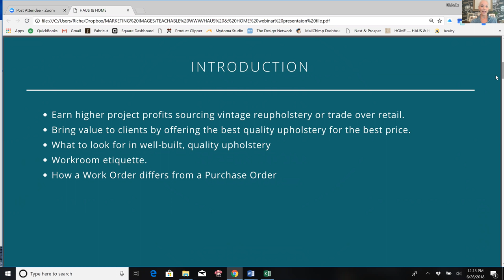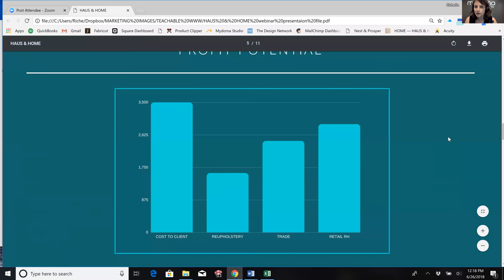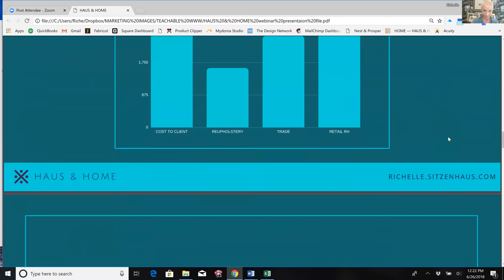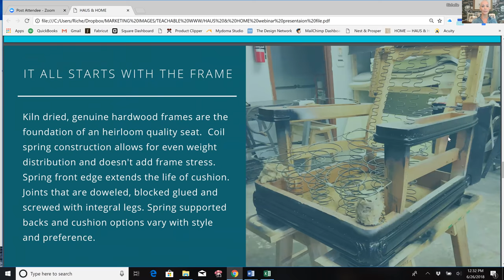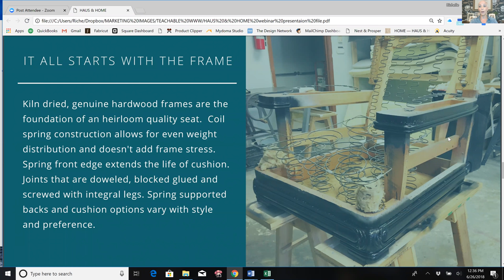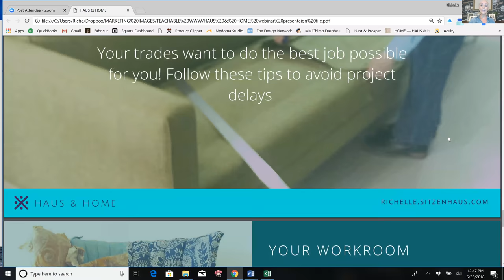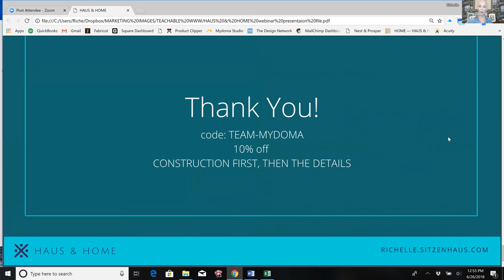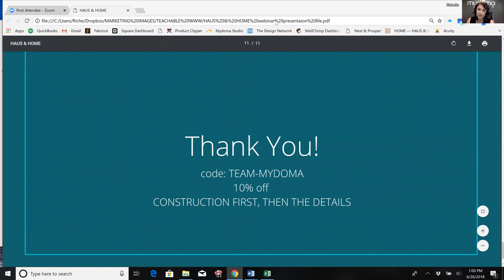All Things Upholstery with RIchelle Plett